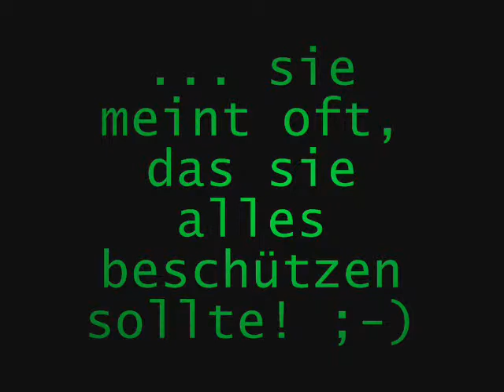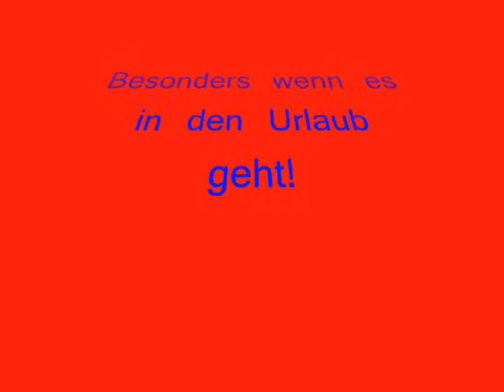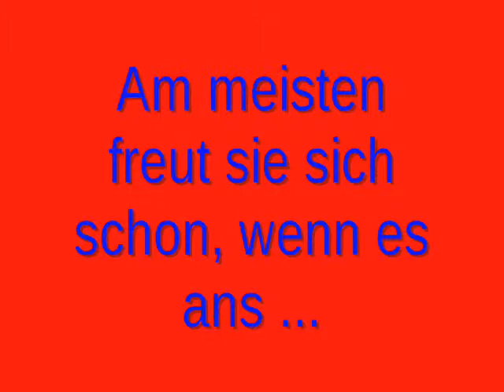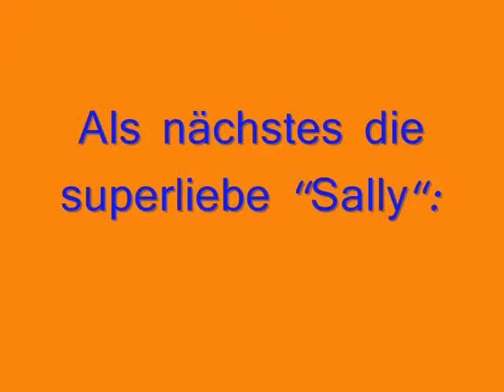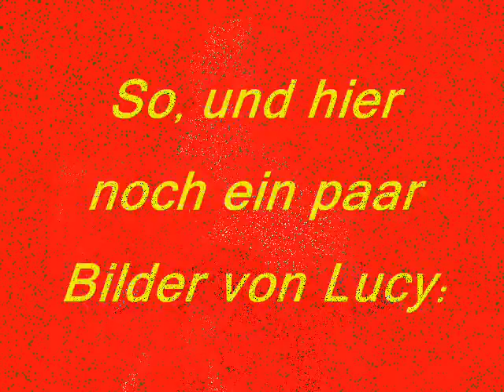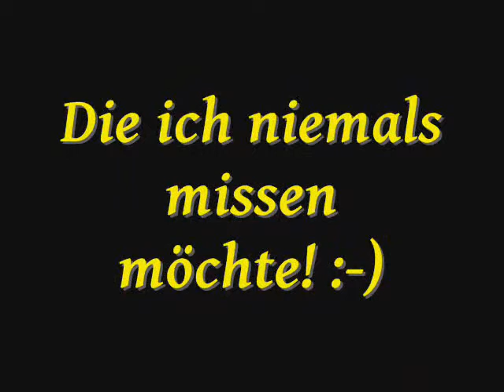Lucy meine kleine Jack Russel Mix Hündin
Das ist ein Video über meine kleine Jack Russel Mix Hündin, die ich über alles liebe. :-)